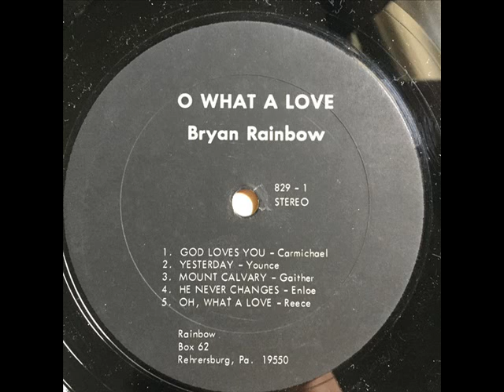Bryan Rainbow - God Loves You